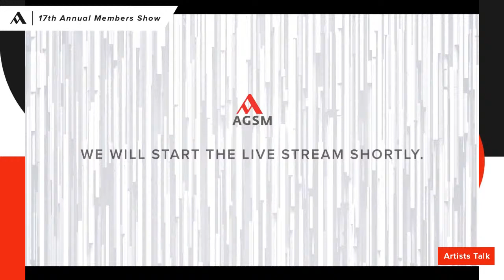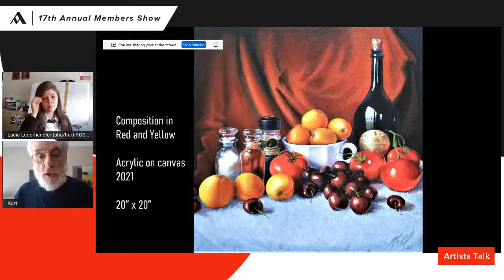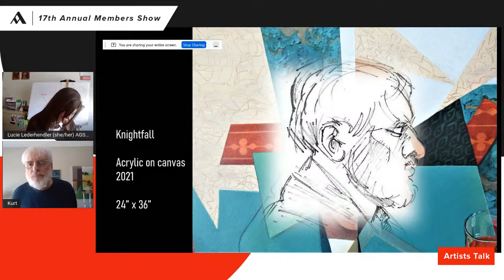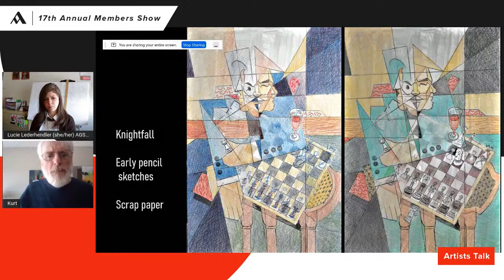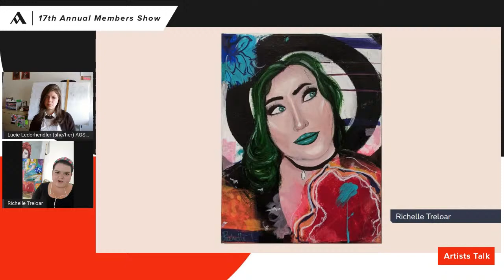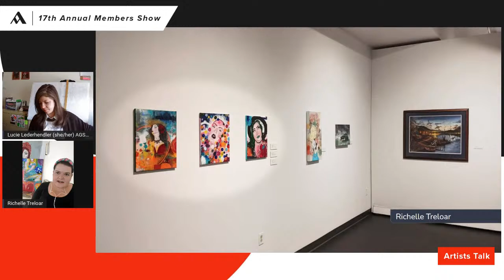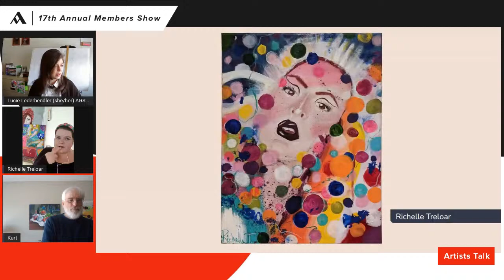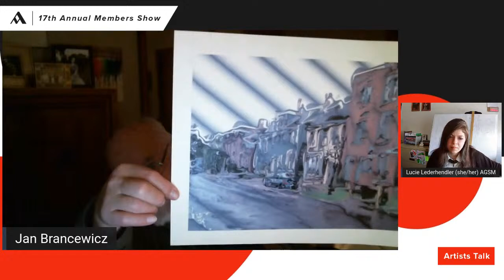Artists Talk with Jan Brancewicz, Kurt Noll,Tj Southam, and Richelle Treloar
This Thursday, December 710th, at 1:00 PM, we'll have the second conversation featuring other four artists whose work is part of the 17th Annual Members Show in the Main Gallery: Jan Brancewicz, Kurt Noll,Tj Southam, and Richelle Treloar.